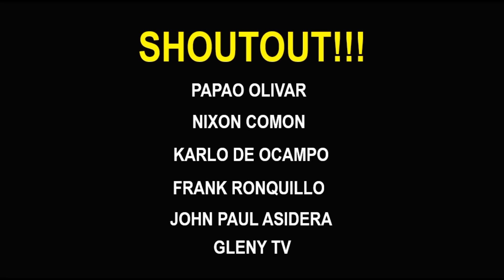KAYA KONG TAPUSIN SI PACQUIAO SA ISANG MATINDING SUNTOK - D. GARCIA